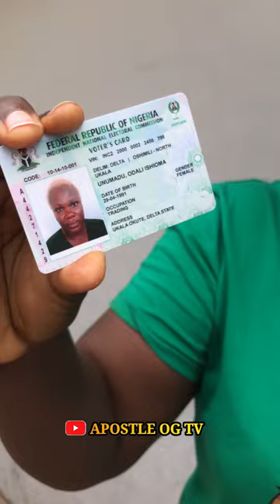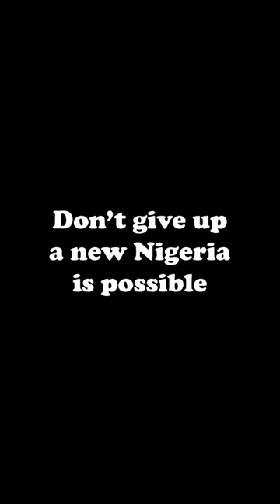SHE SET HER PVC ON FIRE AND THIS HAPPENED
She set her PVC on fire but this happened.